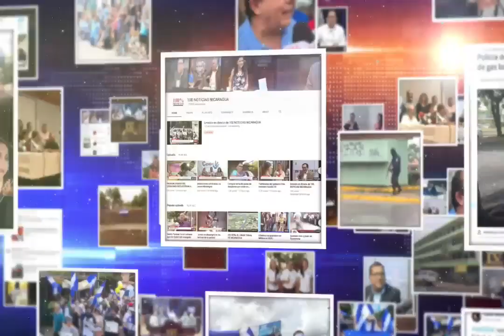UNAB Posicionamiento político a 18 meses de la rebelión de abril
Miembros de la Unidad Nacional Azul y Blanco aseguraron la tarde de este jueves que su organización a puesta por reformas electorales profundas de cara a un proceso electoral creible.